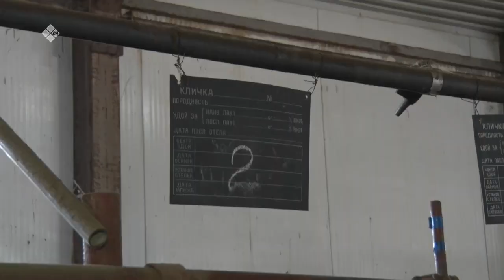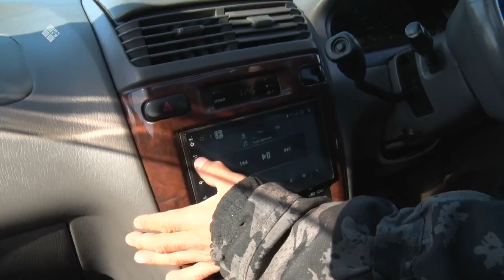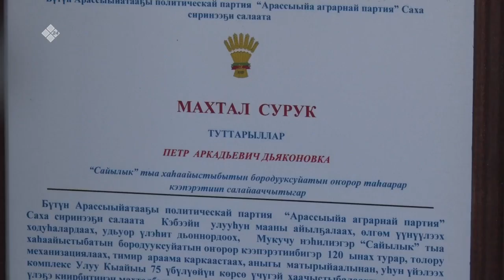«Үлэ дьоно» (29.05.22)